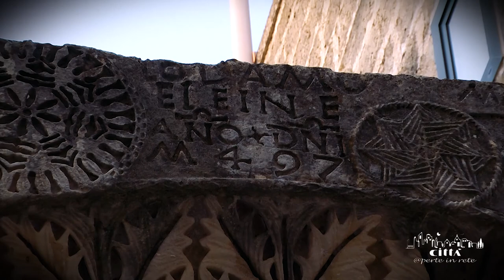Città di Corigliano d'Otranto - Arco Lucchetti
Tra le opere di maggiore interesse storico e culturale vi è l'Arco Lucchetti, nel centro storico del paese.
Si tratta di un arco all'apparenza di origine tardo-medievale, ricco di rilievi suggestivi e con una serie di simboli universali e arcaici impressi sulla pietra.
La sua completa decifrazione è ancora aperta ad ogni interpretazione.
Un messaggio antico scolpito sulla pietra è scritto in due differenti lingue, quella latina e quella orientale, per essere tramandato alle generazioni future.